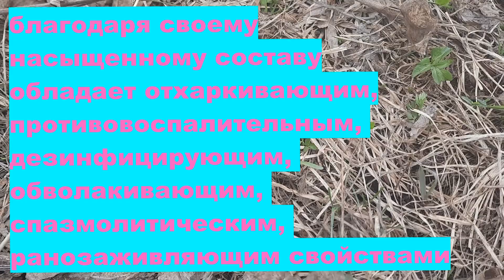Мать и мачеха Сбор цветов мать и мачехи Фито терапия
Растение мать и мачехи традиционно используется как средство от кашля, показывает эффективность при коклюше, а также сухом кашле. Чай из мать-и-мачехи способствует активному откашливанию, разжижению бронхиальной слизи. Поэтому ее могут назначать при бронхите, ларингитах и даже бронхиальной астме.
Мать-и-мачеха благодаря своему насыщенному составу обладает отхаркивающим, противовоспалительным, дезинфицирующим, обволакивающим, спазмолитическим, укрепляющим, ранозаживляющим свойствами, а также нормализует деятельность нервной системы и регулирует артериальное давление.
Как использовать цветки мать-и-мачехи?
Настойка мать-и-мачехи: свежие цветки мать-и-мачехи собрать в банку с закруткой и залить водкой, в соотношении 1:1. Настаивать от 1 недели и более в темном месте. Принимать до 30-40 капель за 20-30 минут до еды.
В народной медицине отвары и настои мать-и-мачехи применяются при артрите, аллергии, малярии, гриппе, насморке, миозите, зубной боли, воспалительных процессах полости рта, язвенной болезни желудка, желудочно-кишечных заболеваниях, болезнях мочевого пузыря, сердца, почек, расстройствах нервной системы.
ВНИМАНИЕ:
Из-за наличия в растении пирролизидиновых алкалоидов, токсичность которых изучена слабо, не рекомендуется применять цветки мать-и-мачехи более 4—6 недель подряд.
При приеме любых сборов и трав, обязательно проконсультируйтесь в врачом! У любой травы есть как показания к применению так и противопоказания! Применяйте разумно, в небольших дозировках!
Всех вам благ и прекрасного, крепкого здоровья!
Делитесь своими рецептами отваров и настоев!